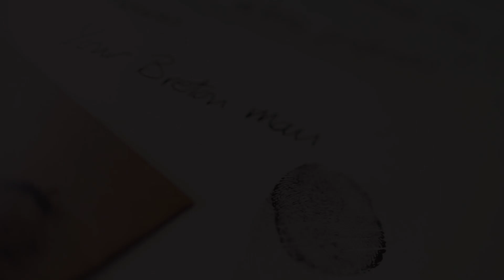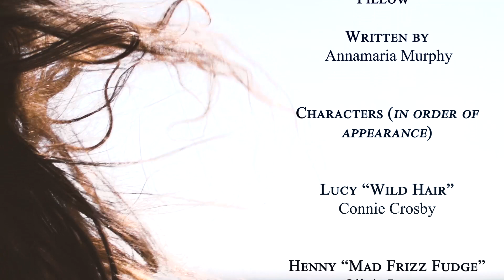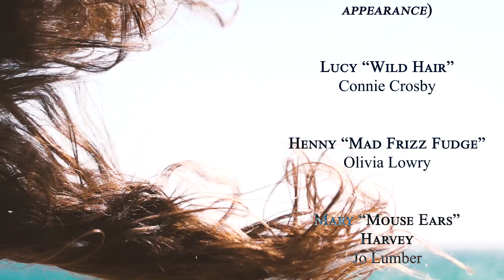'Lucy Wild Hair' or 'The Case of the Tarred Pillow' by Annamaria Murphy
This is the third of a series of online stories created by The Story Republic  to share at this time.

Written by Annamaria Murphy.

Characters (in order of performance):
Lucy "Wild Hair" - Connie Crosby
Henny "Mad Frizz Fudge" - Olivia Lowry
Mary "Mouse Ears" Harvey - Jo Lumber
Fran "Heather Head" Pender - Nina Hills
Sorrel "Sea boil" Libby - Melanie young
Doc Abbot & Wrecker Wallis - Keith Sparrow

Film by Connie Crosby & Neal Megaw
Shot, edit, & mix - Neal Megaw

Music adapted from the poem "Johnny come over the water" by Charles Causley.
Composed by Rick Williams.
Sung by Connie Crosby and Keith Sparrow.

Directed by Connie Crosby.

The Story Republic Artistic Director Annamaria Murphy